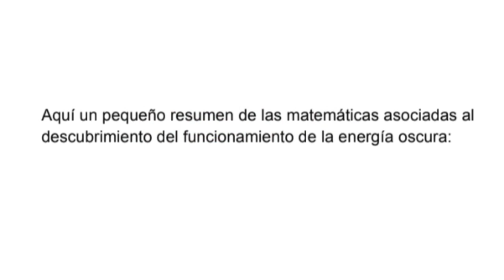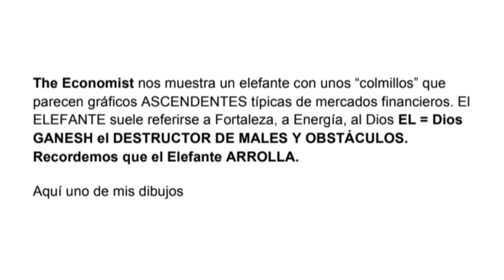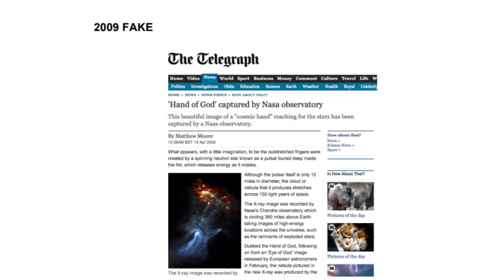De energía de la nada Viaje en el tiempo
Del libro TITANES, MÁS ALLÁ DE LOS  MUROS DE HIELO UNA ISLA LLAMADA LA TIERRA

Introducción del libro disponible en Amazon
Libros y Musica by Rauliki DJ